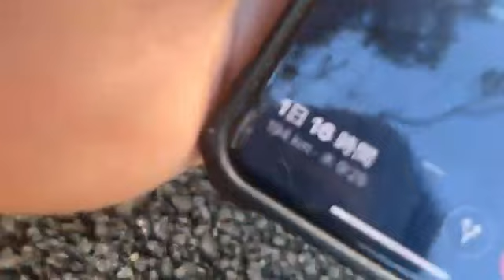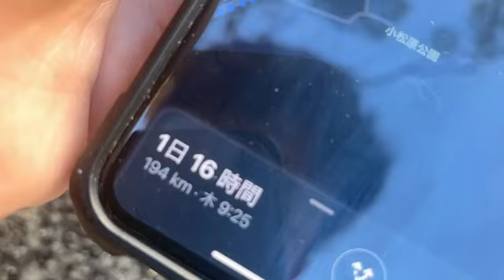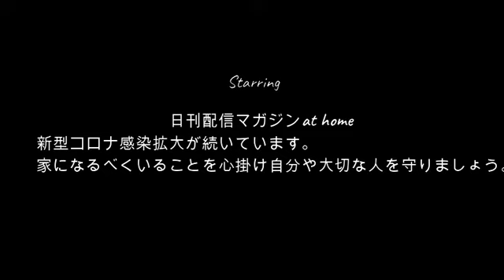【まゆの正式彼氏】ぜろわん!!まゆとの復縁について語る8月10日